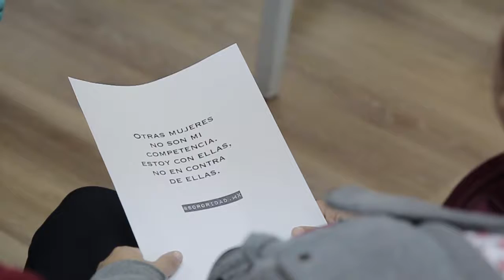Vicente López: Taller de "Circulo de Violencia" en el CBI La Loma